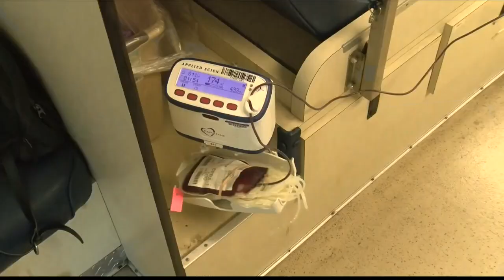Blood drive honors fallen firefighter, replenishes critical blood shortage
As we head into summer, south Louisiana is facing a critical shortage in blood donations. Throughout the day, the community honored the memory of a young Lafayette firefighter while also helping address the blood shortage.